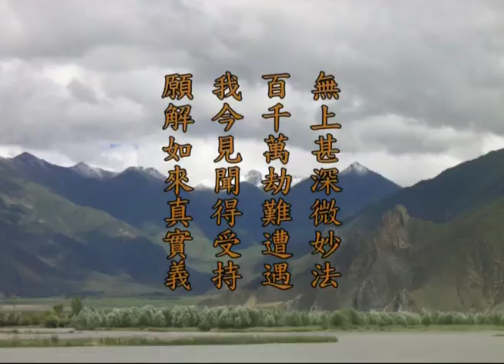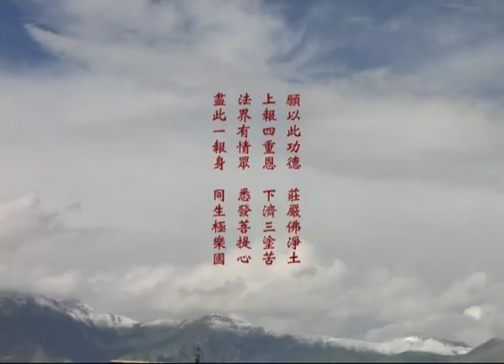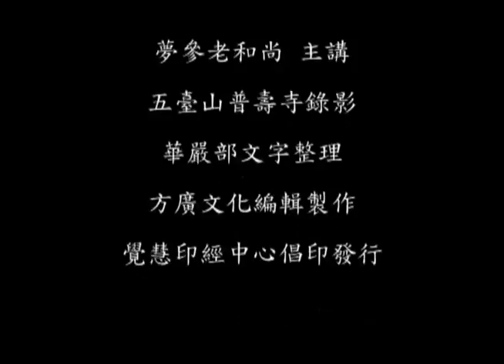十回向品37